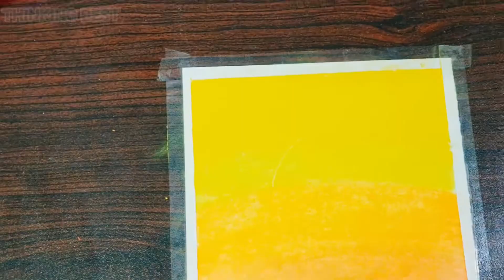Oil pastel drawing for beginners - Sunset Scenery - Step by step (Easy!)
How to draw a scenery with oil pastels | Oil pastel drawing for beginners | Sunset scenery | step by step tutorial for beginners. easy scenery drawing with oil pastels.

how to draw a scenery with oil pastels ?
In this video i am going to draw oil pastels drawing for beginners as i have drawn a sunset scenery with oil pastels which is very easy for beginners.
It is done in step by step tutorial.

Colours Used:
black,red,medium yellow,yellow

Query Solved:
drawing tutorial step by step easy
sunset scenery drawing
sunset scenery easy
how to draw easy
easy drawings
oil pastels
pastel colours
sunset scenery drawing easy
sunset drawing

WE WILL TRY TO UPLOAD BEST VIDEOS FOR YOU ALL